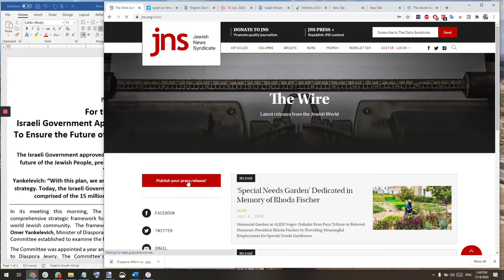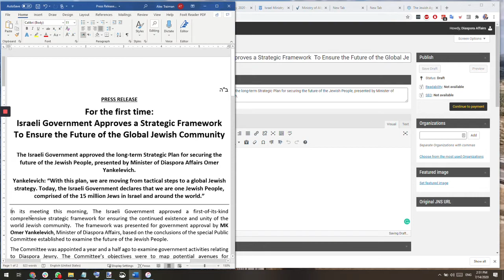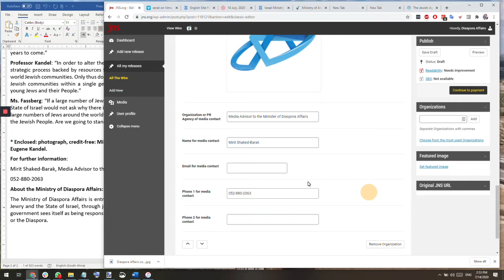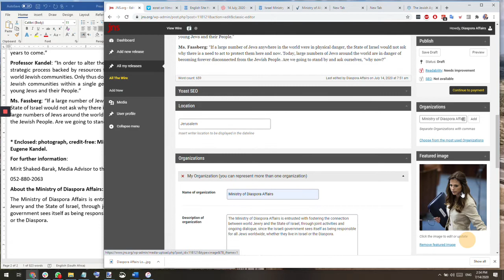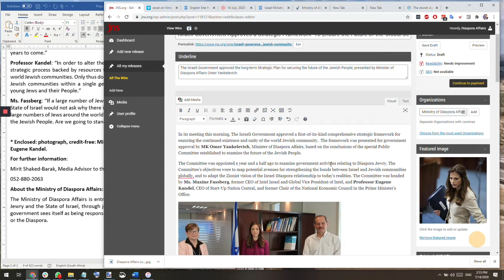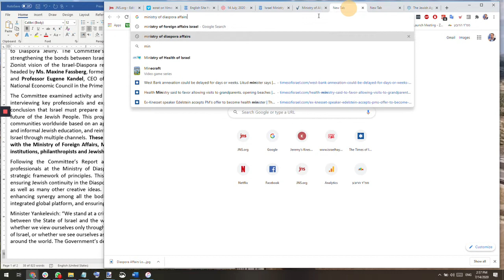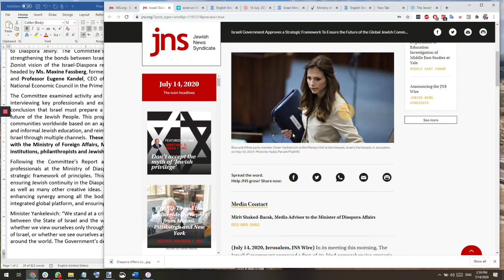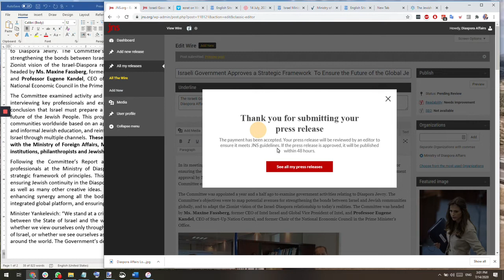JNS Wire Upload Tutorial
The JNS Wire is a new publishing platform tailor-developed to amplify the voices of Jewish organizations and communications professionals.

Each release gets its own beautiful page on our website that can be easily shared on Facebook, Twitter, email and more.

And in addition to appearing on our homepage, JNS will distribute a digest of releases to our growing network of print and digital syndicating publications.